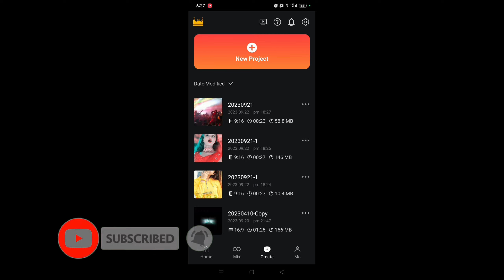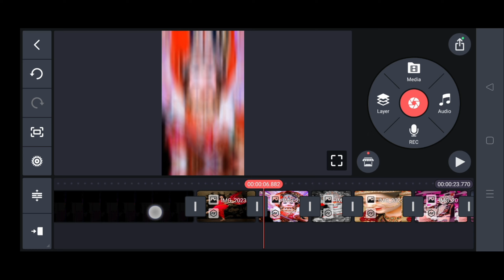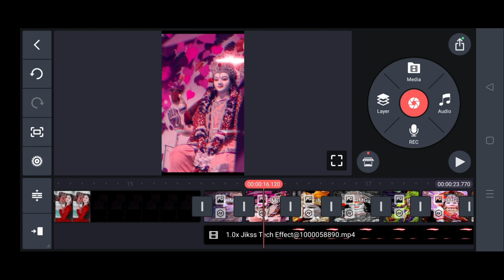Durga Puja Coming Soon Status Video Editing | kinemaster Editing 2023 |Navratri Dj Status Editing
Navratri Special Dj Status Video Editing | kinemaster Video Editing 2023|Durga puja Dj Status Editing

Your Query
1.dj status kaise banaye
2.kinemaster video editing
3.kinemaster se status kaise banaye
4.dj status video,dj status editing
5.kinemaster se status video kaise banaye
6.new trending bhojpuri dj status editing
7.dj status,status kaise banaye
8.new dj status bhojpuri
9.kinemaster se dj status kaise banaye
10.new status editing
11.new trending dj status editing
12.new trending dj status editing kinemaster
13.kinemaster new style video editing
14.kinemaster editing
15.Ashok Tech World
1. kinemaster se dj status kaise banaye
2. kinemaster editing
3. new trending whatsapp status
4. status video kaise banaye
5.full screen status video kaise banaye
6. kinemaster video editing new style 2023
7. kinemaster video editing 2023
8.  kinemaster video editing
9. kinemaster status editing
10. trending reels video editing
11. new trending whatsapp status editing in kinemaster
12 . Alight motion new trending video  editing
13 . Alight motion trending video editing
14. kinemaster status video kaise banayenge
15. dj video status kaise banaye kinemaster
16. Trending dj status video editing alight motion
16. kinemaster video editing.
17. kinemaster preset file give up..
18. kinemaster status editing
19. kinemaster dj status editing..
20.Dj status editing video
1. New 2023 Navratri Special Video Editing
2.Navratri Special Status Video Editing
3.Navratri Dj Status Editing Kinemaster
4.New Trending Hindi Dj Status Editing
5.bhojpuri dj status editing video
6.Navratri status video editing Alight Motion
7.Navratri Special status Video editing
8.kinemaster editing
9.Navratri dj status video editing
10.Navratri status editing
11.Navratri video editing kinemaster
12.Happy Navratri status editing 2023
13.kinemaster se dj status kaise banaye
14.kinemaster editing
15.kinemaster video editing new style 2022
kinemaster status video kaise banaye
kinemaster status video kaise banayenge
dj video status kaise banaye kinemaster

Like Button
Share Button